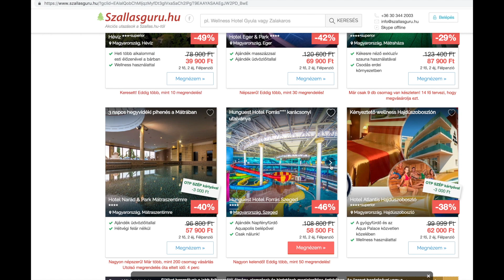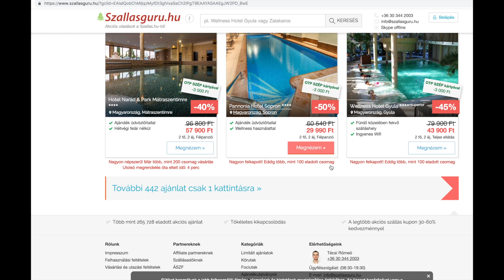Utazz Itthon 8. rész - Akciós szállások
Ebben a videóban pár akciós szállást kínáló weboldalt mutatok be.